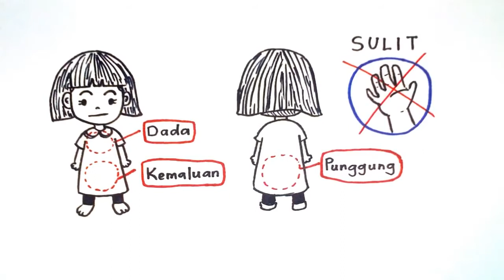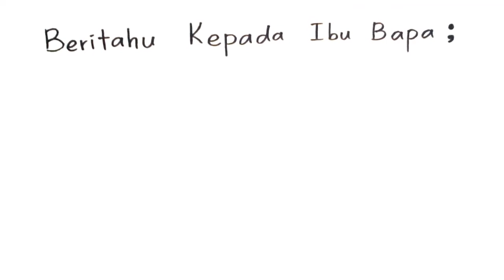PK Sentuhan Selamat vs Sentuhan Tidak Selamat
MODUL 1:
KESIHATAN FIZIKAL

TAJUK:
KESIHATAN DIRI DAN REPRODUKTIF

1.2.1 membincangkan cara menghargai dan menghormati perubahan fizikal diri sendiri